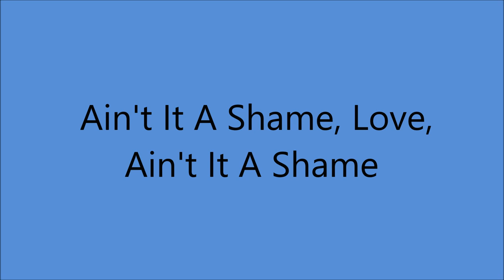Eddie Dean - Ain't It A Shame, Love, Ain't It A Shame [c.1946].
[Written by   Fred Rose - Sid Robin]

Issued as Eddie Dean and His Boys
    on Majestic  11007  A  [1947]

Recorded  Circa  September 1946  Hollywood, CA -
Eddie Dean  [vcl solo]   others unknown

1974...Founding Member of Academy of Country Music
1978...Academy of Country Music [Pioneer Award]
1990...WMA Hall of Fame .
1992...Western Swing Society Hall of Fame .
1993...Cowboy Hall of Fame
1999...Star on the Palm Springs Walk of Fame